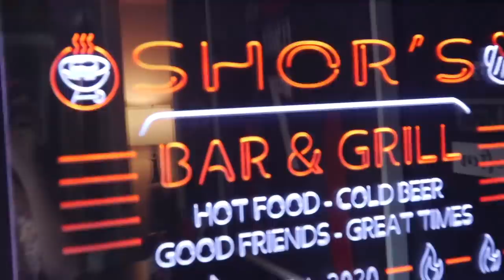LYNCH FAMILY PIZZA PARTY